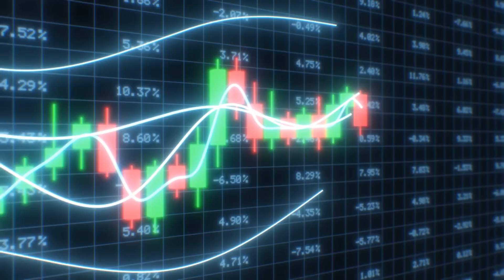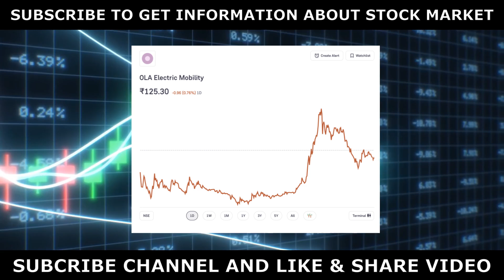OLA SHARE LATEST NEWS, OLA SHARE NEWS TODAY, OLA SHARE TARGET, OLA SHARE ANALYSIS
ola electric share news today
ola electric share analysis
ola electric share target
ola electric share news tamil